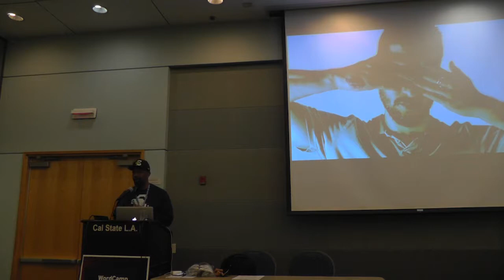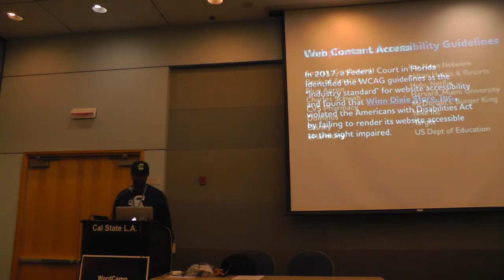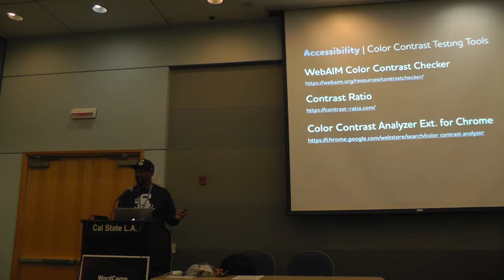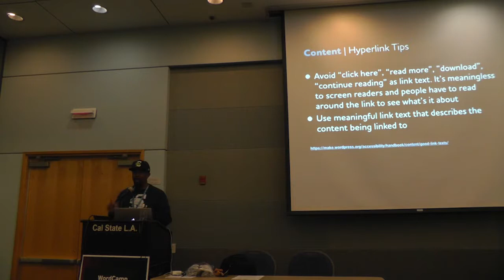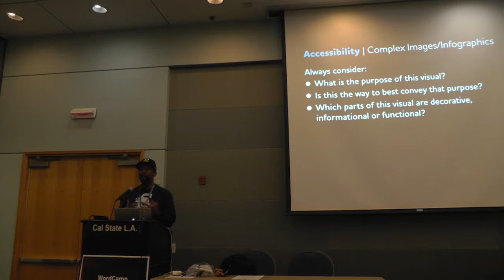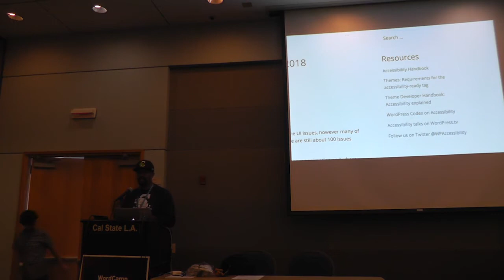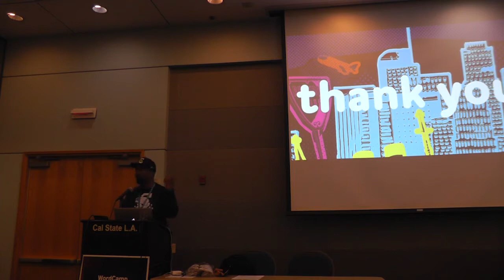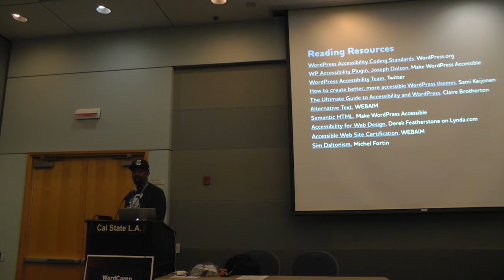Joe A Simpson Jr: Close Your Eyes - Helping See Value in Accessibility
Imagine having a child with special needs being prevented from attending class each day, or your elderly parents being forced to constantly climb flights of stairs to eat meals? Inconceivable! But yet designers and developers make ill-advised, personal decisions that place barriers – ignoring twice as many disabled Americans than LIVE the cities of New York, Los Angeles, Chicago, and Houston combined.